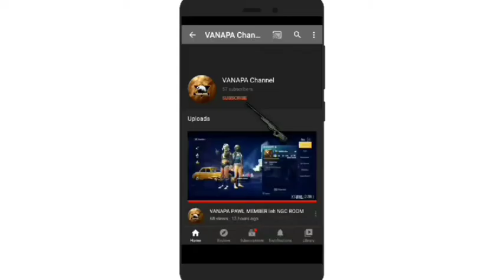VANAPA×Bhai PUBG Lite(Mizo Noob Gameplay)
Chaw hi a tui